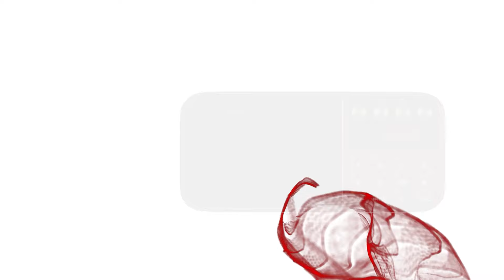Speaker Murottal Merdu Full 30 Juz | Al Akram Traveller | Bisa Jadi Powerbank